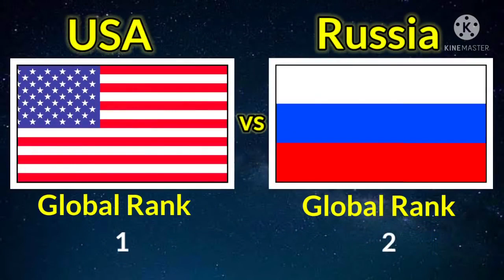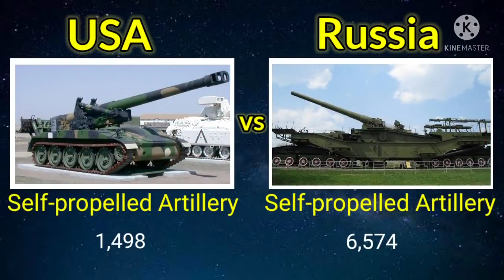USA and Russia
USA military power vs Russia Military Power
No. of Persons
Combat Skills
Navy power and assets
Air force power and assets